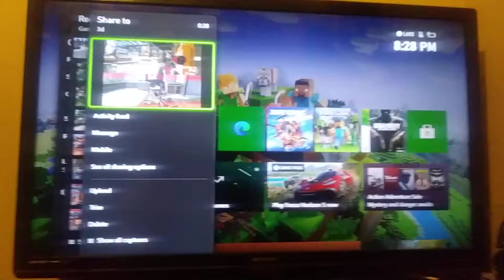April 4, 2022